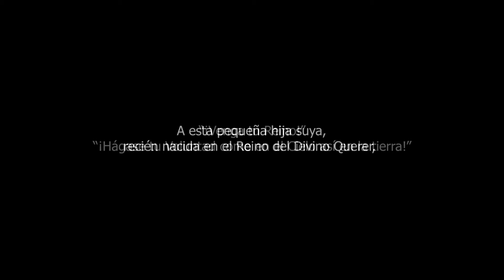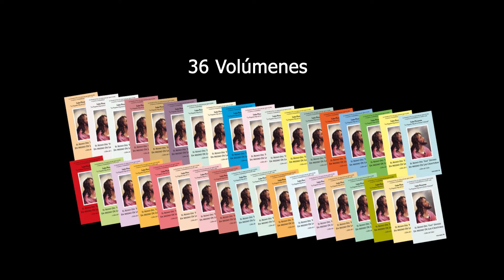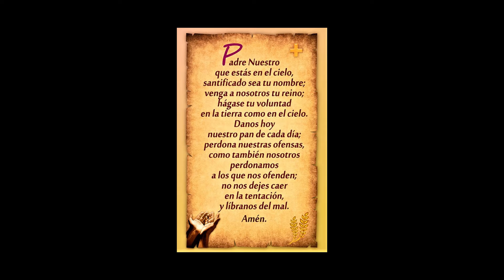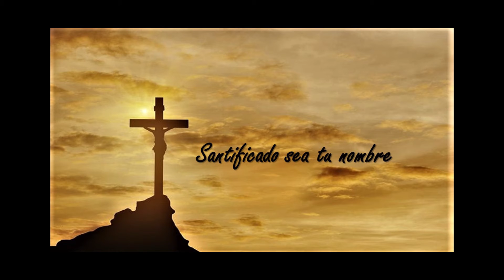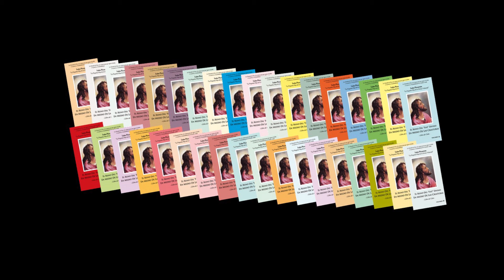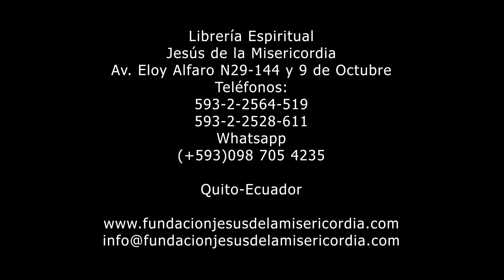El Padre Nuestro José Luis Acuña. Meditación. Divina Voluntad. Primera Parte.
Primera Parte. El Padre Nuestro José Luis Acuña. Meditación. Divina Voluntad.